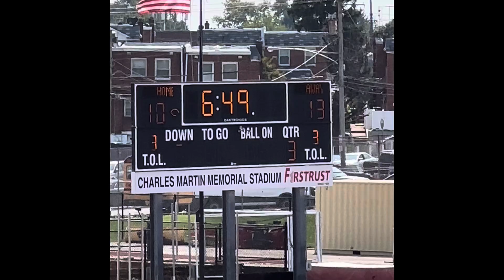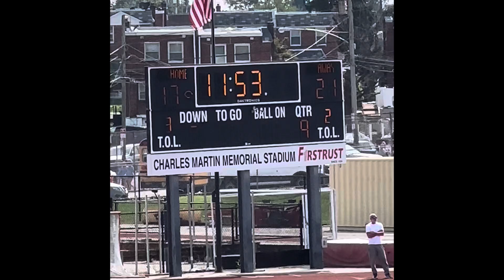Father Judge vs Archbishop Ryan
Northeast Classic 2024